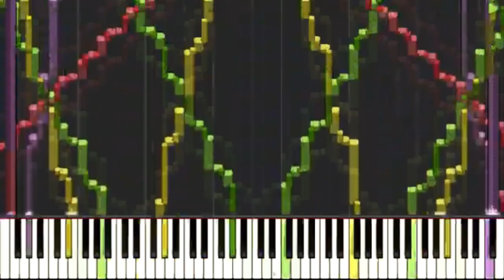Red Zone JKCL Veg Replace V2 STRONGLY EDITED but it worse